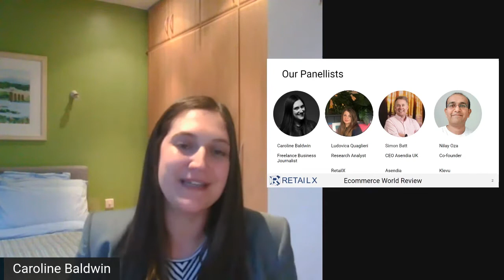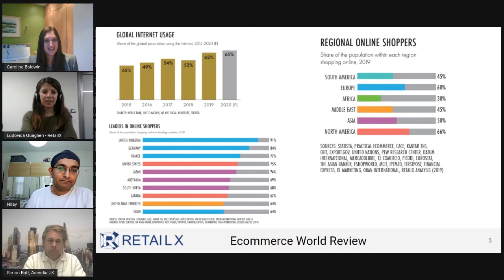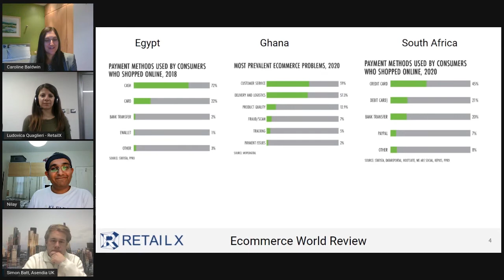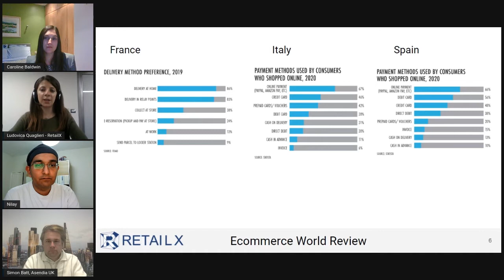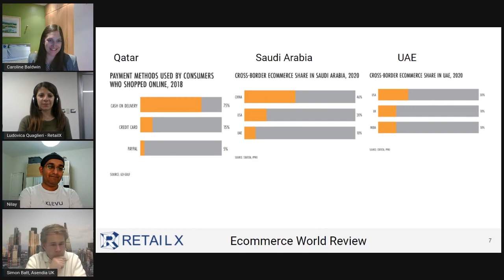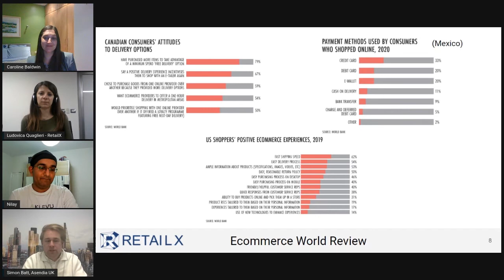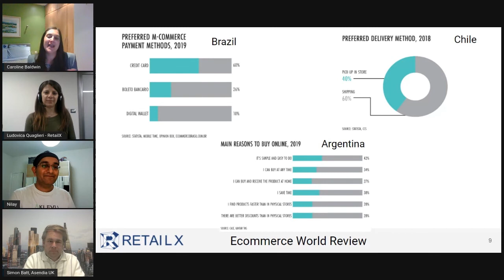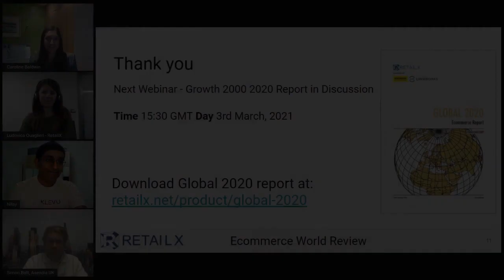Global E-commerce Report 2020 in Discussion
In March 2021 RetailX hosted the ECOMMERCE WORLD REVIEW. Researchers, editors, industry experts and special guests discussed the current state of world e-commerce across 15 webinars in 5 days.

Join Simon Batt, CEO Asendia UK, for an overview of worldwide e-commerce. As well as focusing on areas that often get overlooked but have huge potential.